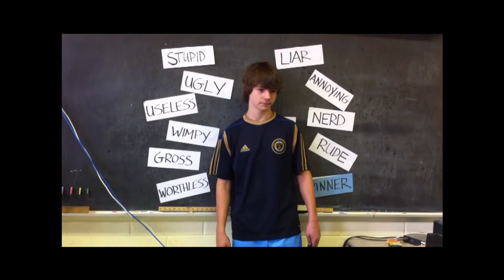Bullying PSA: Phoenixville Area Middle School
Bullying Prevention PSA